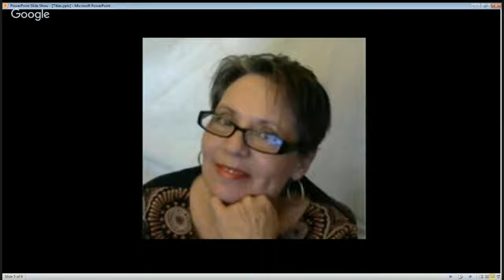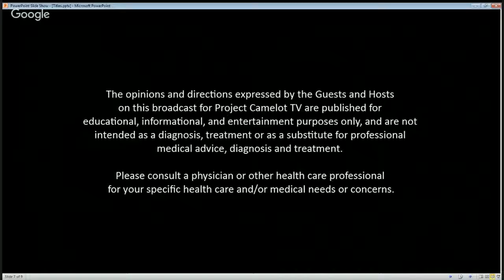JWR-2015-12-23 - Shellie Enteen - Astrological Update [hd 720]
Journeys With Rebecca -- December 23rd, 2015: Rebecca Jernigan speaks with Shellie Enteen, Astrologer.